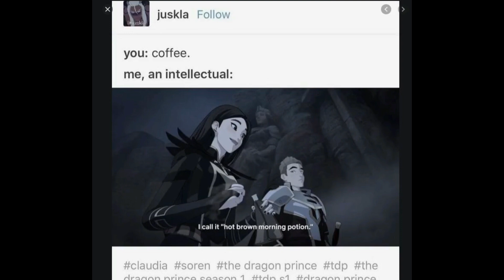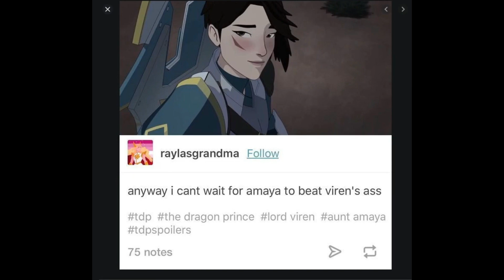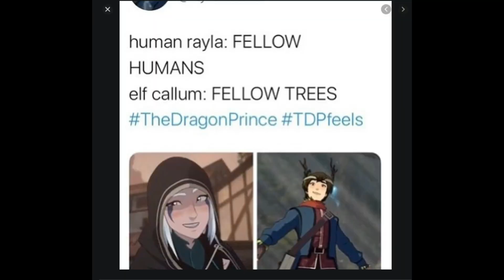Some memes to keep me sane till the Season 4 Trailer drops ║Some TDP content till Season 4 #11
You like Dragon Prince? You like memes? Well you've come to the right place! Something to tide us over till season 4 finally releases!